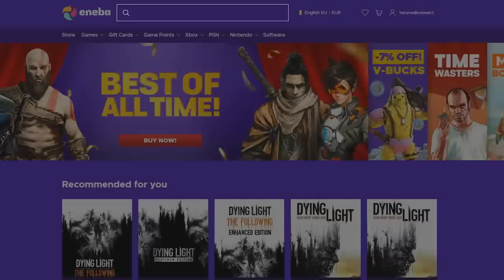The Great Dandelion Show • Gwent Funny Moments • Bonus Episode #42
1) Here you can check all the sources of this episode.

Clips

Cli psent by Samuel!
Clip sent by Phantom MAG!

Audio

2) If you want to participate or you know somebody worthy you can send the clips at:

0:00 - Intro
0:05 - ENEBA Sponsorship
0:55 - The Show
4:14 - Outro